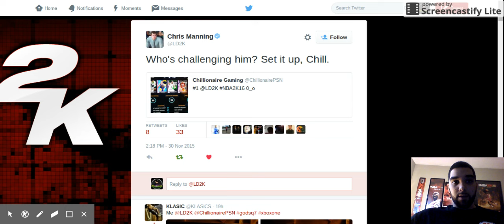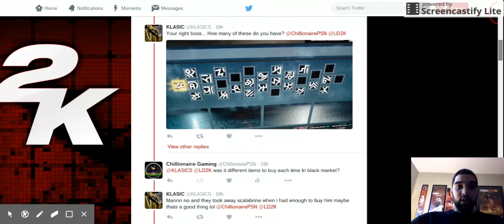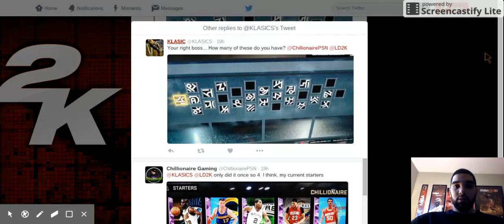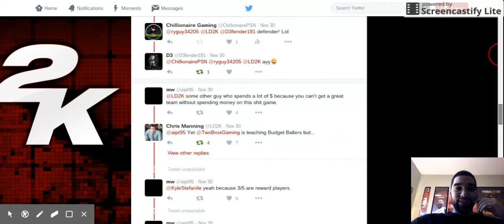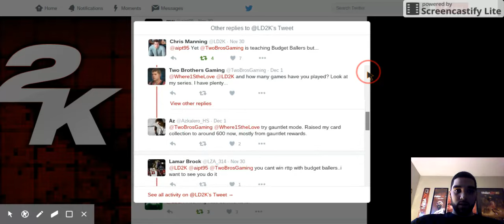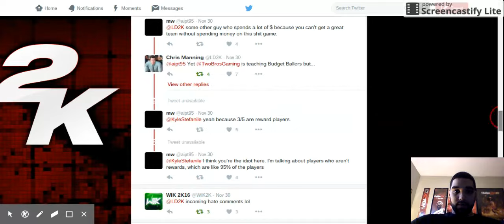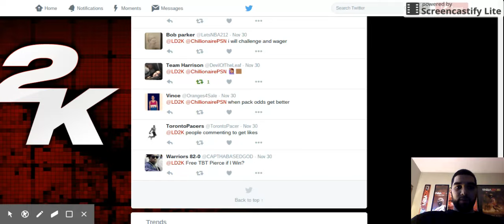BEST MyTEAM PLAYER NBA 2K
@LD2K acknowledges i'm the BEST MyTEAM player.